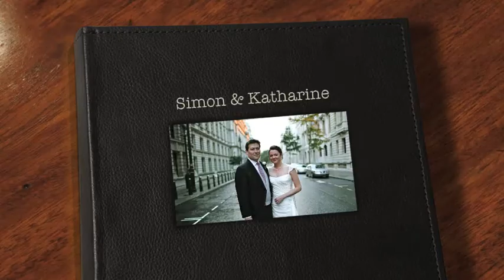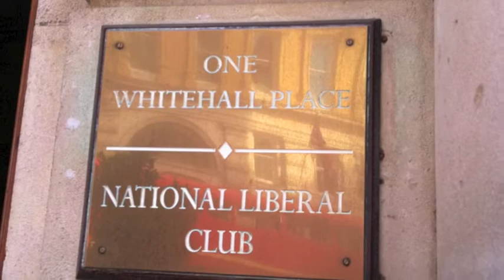Katharine & Simon...At Last